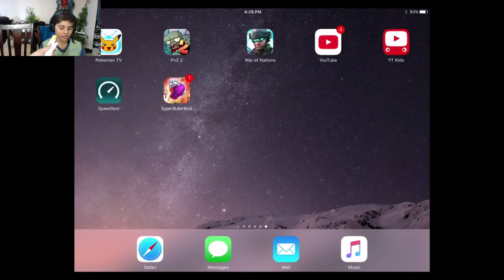Rajveer Plays Transformers Earth Wars on iPad 16jun16 Pt 1